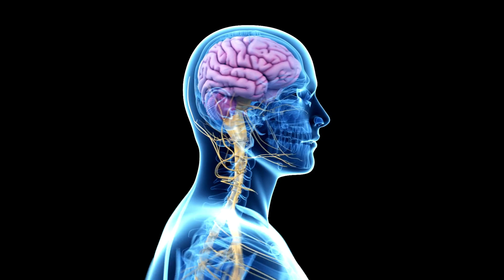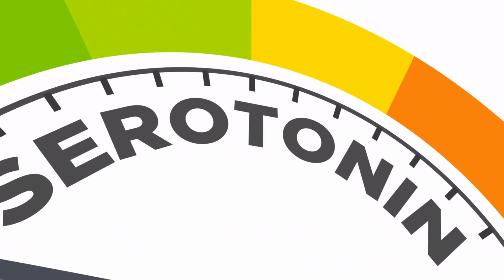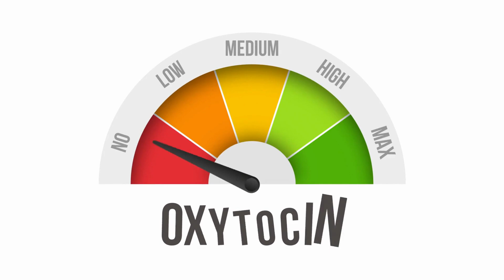The Science and Hormonal Magic of Pole Dancing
"The Chemistry of Pole Dancing: Unveiling the Feel-Good Hormones
this video reveals the incredible chemistry behind pole dancing and the amazing feel-good hormones it releases in our bodies. Discover the role of dopamine, endorphins, serotonin, and oxytocin in creating that exhilarating high while pole dancing. Through vibrant visuals, expert insights, and captivating demonstrations, we'll explore the chemical symphony within your body as you conquer gravity-defying spins and flips. Get ready to be amazed and gain a deeper understanding of the science behind the electrifying joy of pole dancing. Don't miss out on this fascinating exploration!